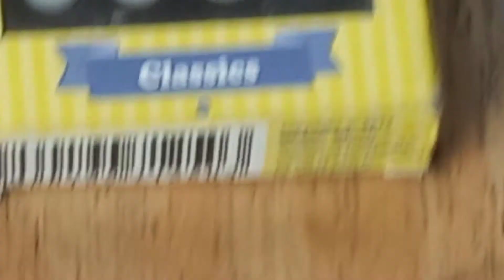My First Premium Fingerboard Set-up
comment lang po sa pwede kong ma improve hehe need lang po ng feedback. thank you :)